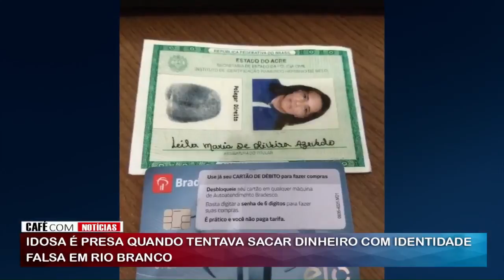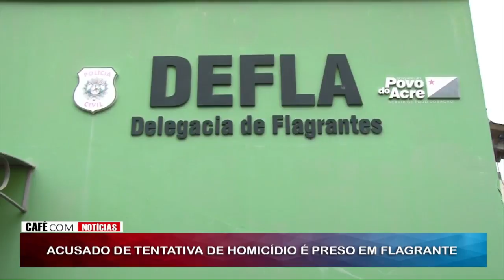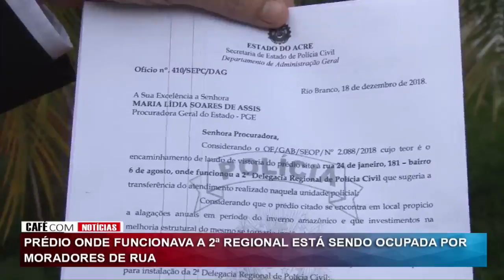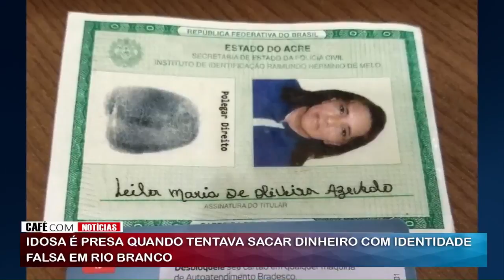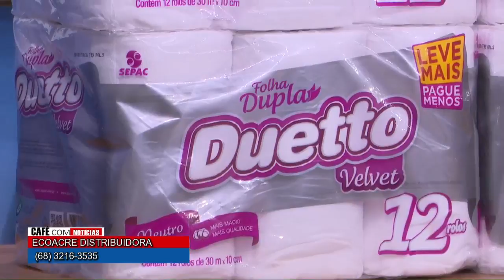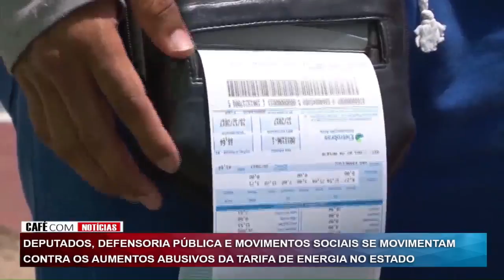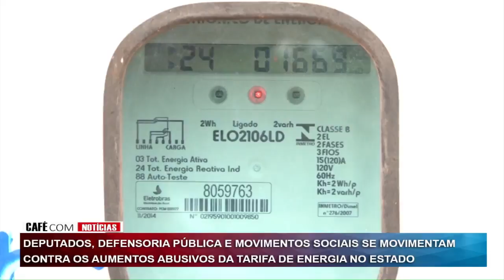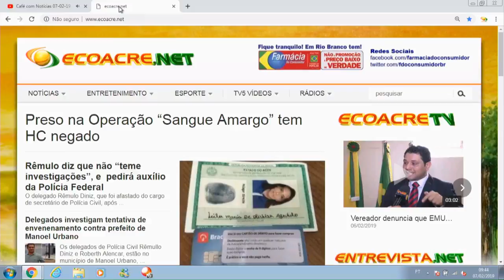Café com Notícias 07-02-19